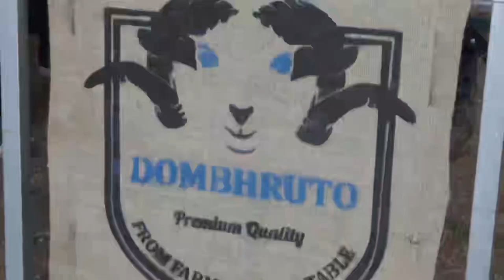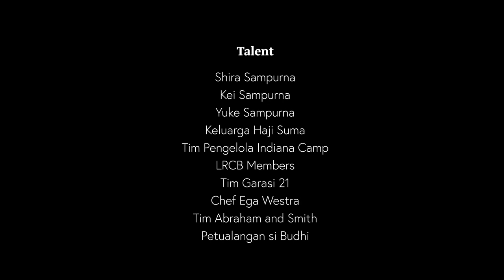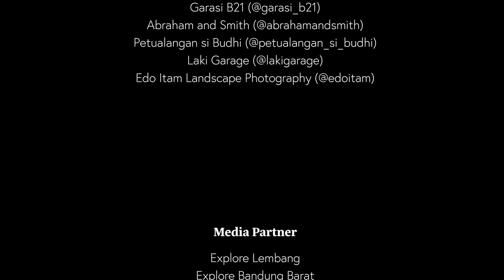A Private Gathering on Indiana Camp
Liputan  di Padalarang - Bandung Barat, Jawa barat